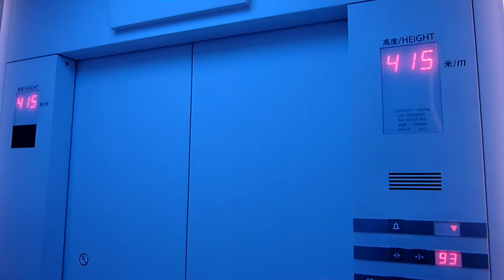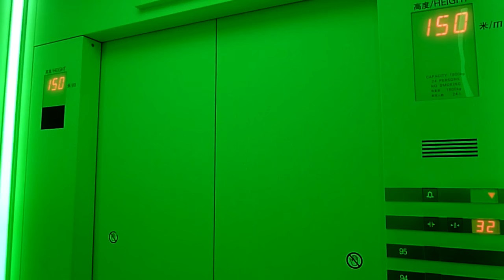The elevator in the Shanghai World Financial Center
Ride in the elevator of the Shanghai World Financial Center. Within a few seconds you're descending from 425m to 10m!